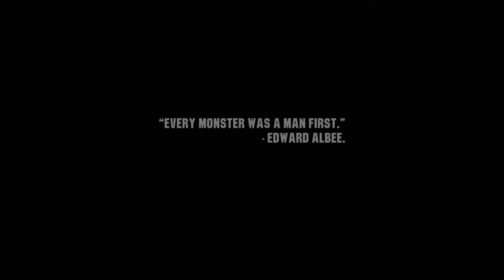wasteland 3 ps4 slim gameplay live stream pt12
my psn is dragonsoulsgamin schededule moring live stream 11am live stream night 11pm
you can donate psn codes $ 10 $25 $50 IF you want me to play anygames like blair witch gta v
and live stream chat rules and on the channel dont comptain about the stream quality or you well be BANNED SUBS OR NOT